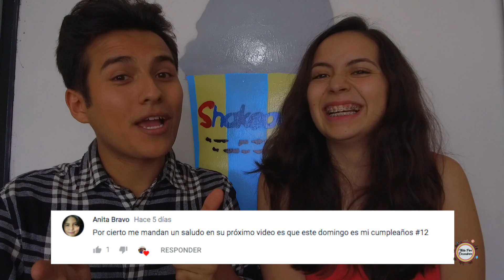ESPECIAL 3,000 subs - Momoto Café (Saludos a suscriptores)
Nuestros amigos de Momoto Café se lucieron!! Y traen para ustedes muchos regalos!
🎁 Gánate 2 libras de este delicioso café 🎁
Checa las bases para participar en el video!!
Café orgánico de especialidad 100% mexicano a más de 1400 msnm
Disfruta de sus diferentes variedades:
☕ Puma- Tostado Obscuro
(Matices de chocolate, avellana y caramelo)
☕ Armadillo - Tostado Medio
(Notas frutales, florales y espaciadas)
☕ Flamingo- Descafeinado
(Sin cafeína)

Somos una PAREJA de la CDMX adicta a las aventuras, turismo a México y a las experiencias únicas 😍✈
DESCUBRE con nosotros los mejores lugares de México y del MUNDO 🌎🎒
Recuerda que llegamos con un video nuevo cada semana.